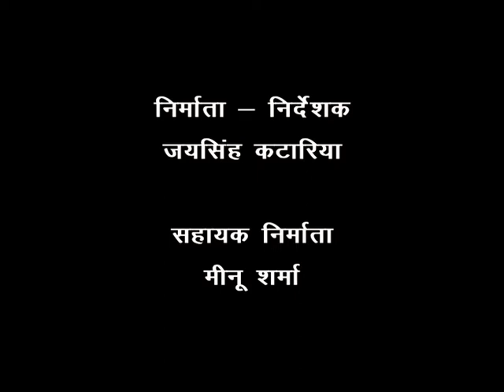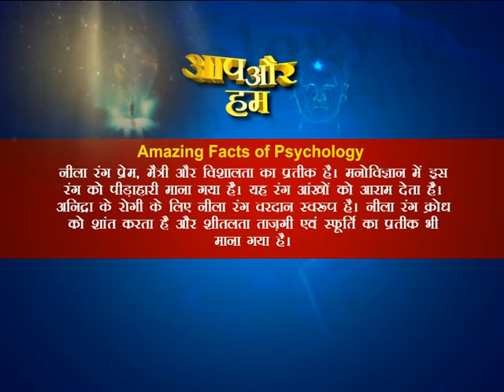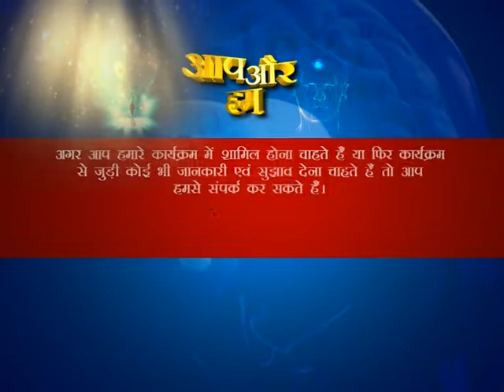AAP AUR HUM Ep3 - INTELLIGENCE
Intelligence is a fundamental factor in shaping our personality. A person can be Word Smart, Picture Smart, Number Smart and so on.  Accurate insight of our Intelligence helps us to lead happy, successful and motivation life. See politics as good career choice and  Meet Picture-smart artist Mr.Ayush Baijal.